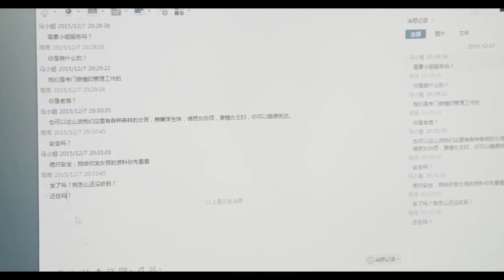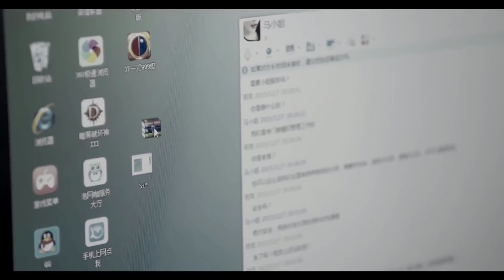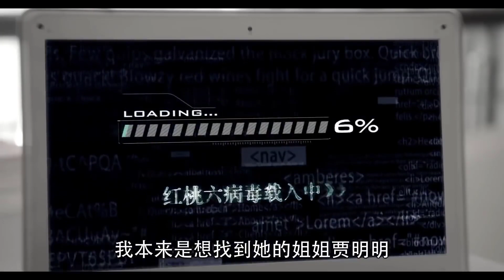Mang một bí mật trên lưng khi ăn cơm với thần thám cứ bị giật mình thon thót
✤ Đạo diễn: Lưu Hân
✤ Diễn viên: Triệu Tranh, Vu Hân Hòa
✤ Bộ phim BẬC THẦY PHÁ ÁN xoay quanh cảnh sát Lưu Hồng Đào là một cao thủ phá án, các đồng nghiệp gọi ngược tên anh là "Thần thám Hồng Đào Lục", không ngờ vì thế mà khiến Lưu Hồng Đào gặp phiền phức. Tại hiện trường của các vụ án phạm tội gần đây đều phát hiện ra một quân bài sáu cơ "hồng đào lục". Để điều tra rõ chân tướng Lưu Hồng Đào lần theo manh mối tra ra kẻ liên lạc của băng đảng tội phạm Giả Minh Minh. Không ngờ Giả Minh Minh bất ngờ qua đời, manh mối đứt đoạn. Nhưng qua sự nỗ lực Lưu Hồng Đào đã tra ra hung thủ giết Giả Minh Minh là bạn trai của em gái chiến hữu đã qua đời, Lý Hạo Triết. Trước chứng cớ của Lưu Hồng Đào, Lý Hạo Triết đã khai ra kẻ đứng đằng sau có mật danh "Hồng Đào Lục". Để bắt được "Hồng Đào Lục" Lưu Hồng Đào dưới sự bố trí của lãnh đạo sắp xếp Lý Hạo Triết làm tay trong. Tuy nhiên vào lúc Lưu Hồng Đào xác định kẻ tình nghi bản thân lại bị vu oan thành "Hồng Đào Lục" kia. Lưu Hồng Đào tương kế tựu kế, khiến "Hồng Đào Lục" thật tưởng mưu tính của mình đã thành. Cuối cùng Lưu Hồng Đào đã bắt được "Hồng Đào Lục" thật sự, rửa oan cho bản thân.